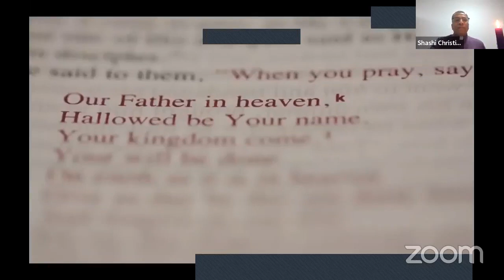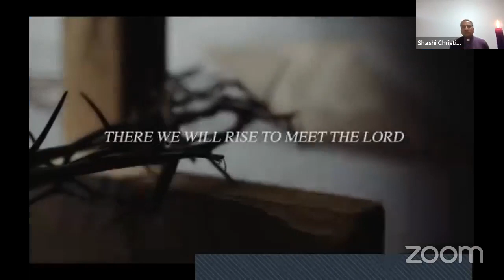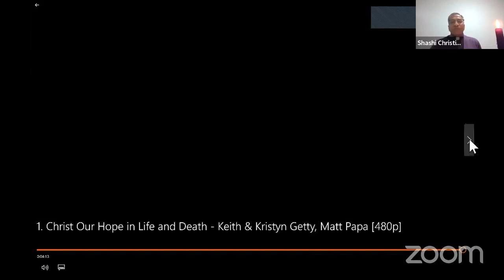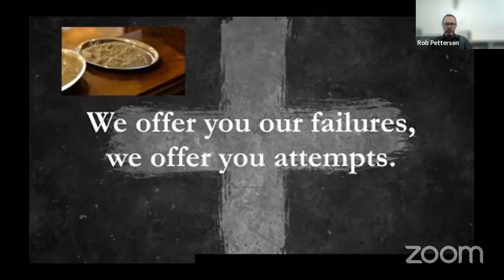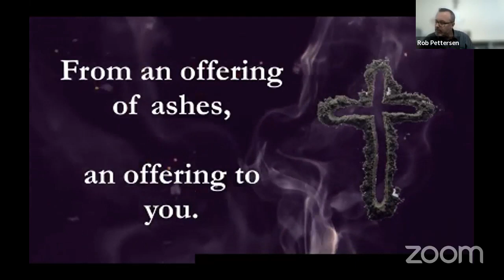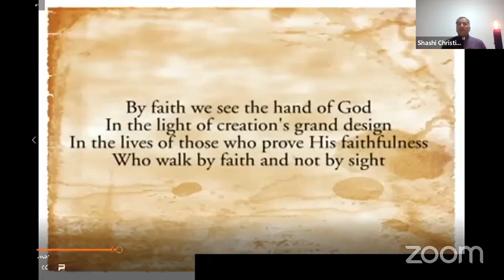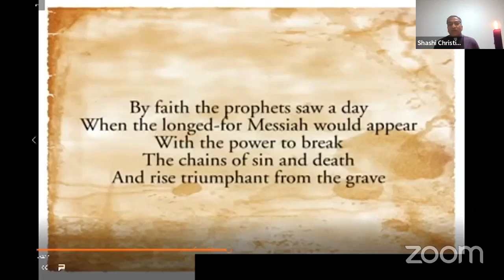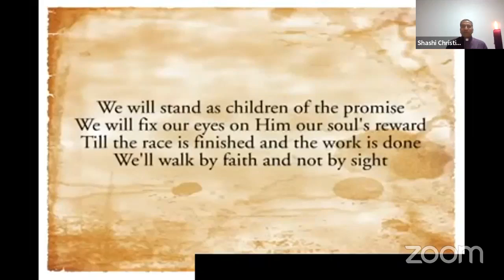Combined Churches Ash Wednesday Service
Welcome to Blockhouse Bay Combined Churches' Ash Wednesday 2022 gathering. We pray that you may find peace, presence, and love of God through worship, fellowship and knowing Jesus!
We are Church of the Saviour, Blockhouse Bay Baptist, Blockhouse Bay Community Church and Iona Presbyterian.
Prayers and blessings.